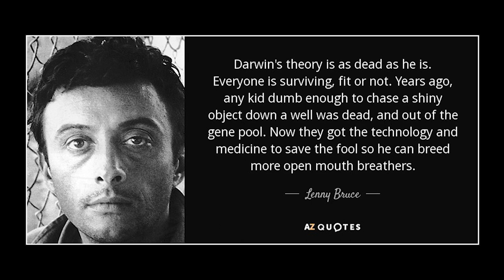Bart Baggett Reacts Marvelous Mrs Maisel Lenny Bruce Autograph Scene.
Lenny Bruce appears as a mentor to Midge Maisel and offers her advice on how to sign an autograph. See Handwriting Expert Bart Baggett react to this scene and give advice on when to scribble and when to not scribble our signatures.